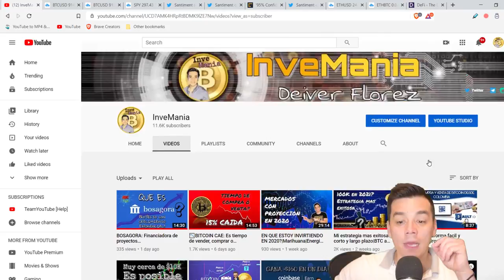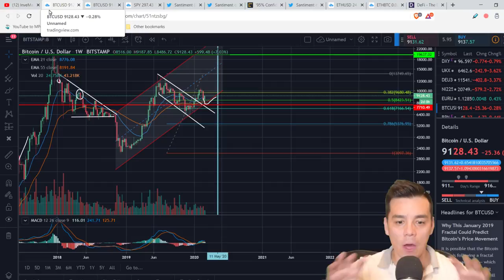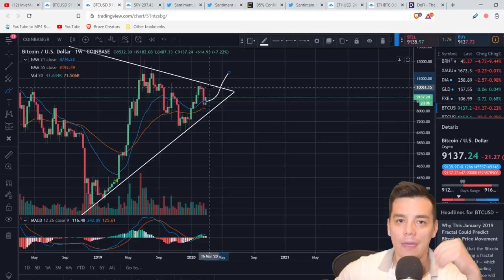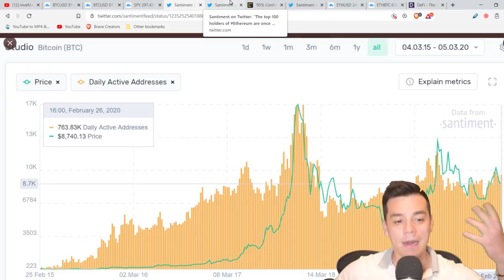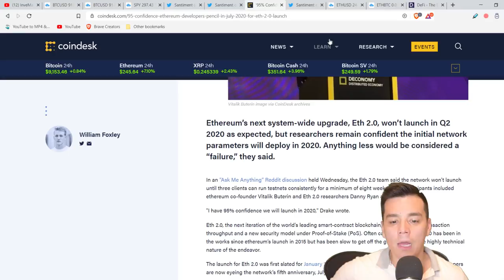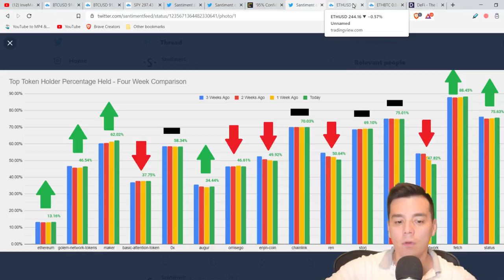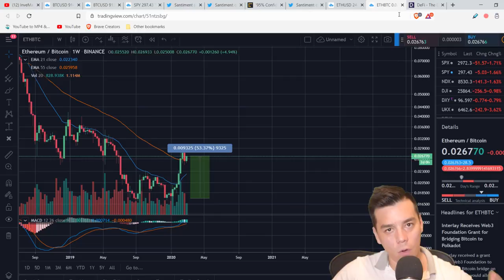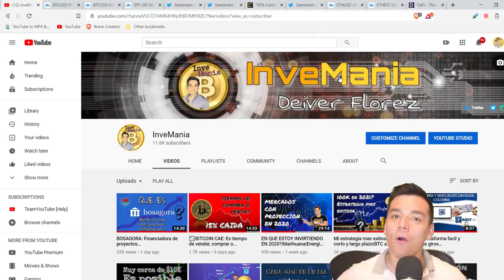🚨BALLENAS PREPARANDOSE PARA ETHEREUM 2.0| Bitcoin crecerá?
Ballenas de ETH estan acumulando en prepacion al lanzamiento de Ethereum 2.0 posiblemente en Julio de 2020. Cual será el crecimiento de Bitcoin y Ethereum?